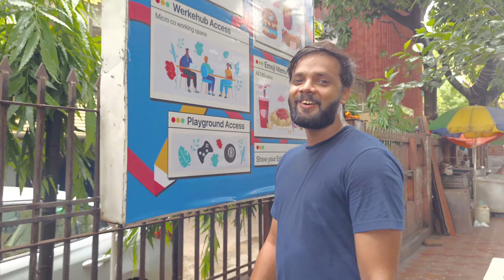When you meet your school mates after a long time 😂 I Vlog#36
Gears used  -
Camera ( Smartphone camera)
Mic(Boya BYM1)
Mobile Tripod
Camera tripod